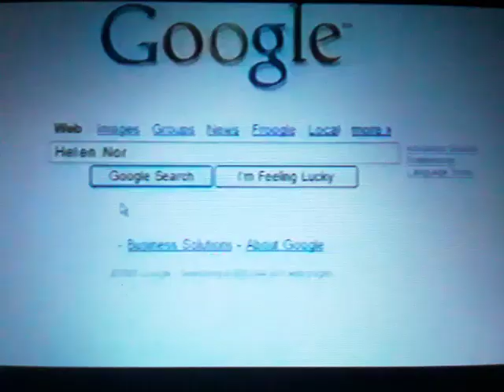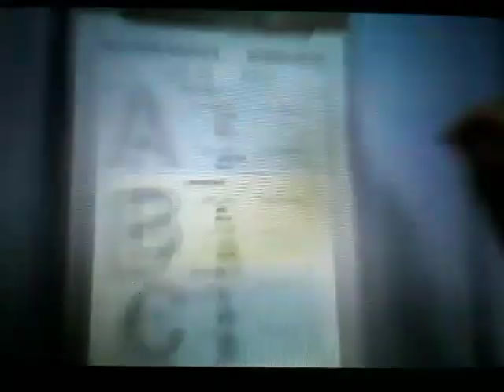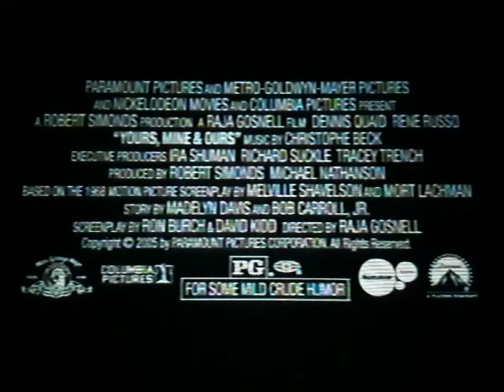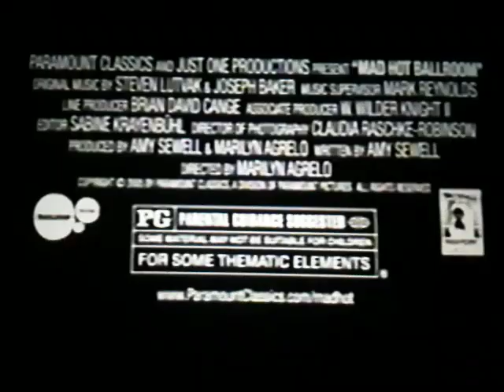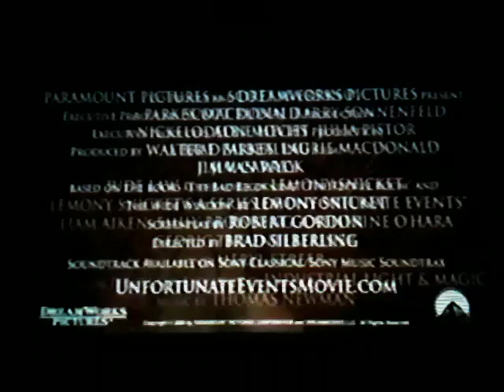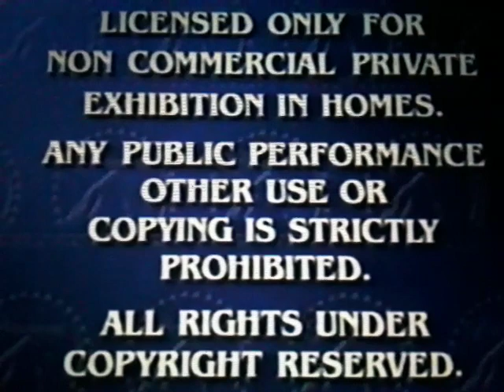Opening To The Real Macaw 2000 VHS 2006 Homemade Print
1. Coming To Theaters Bumper
2. Barnyard Preview
3. Coming To DVD Bumper
4. Yours Mine & Ours Preview
6. Mad Hot Ballroom Preview
7. Now Available On Videocassette & DVD Bumper
8. Lemony Snicket's A Series Of Unfortunate Events Preview
9. The SpongeBob SquarePants Movie Preview
10. Paramount Feature Presentation Bumper
11. Warning Screen
12. Paramount Home Entertainment Logo
13. Opening Credits
That's All